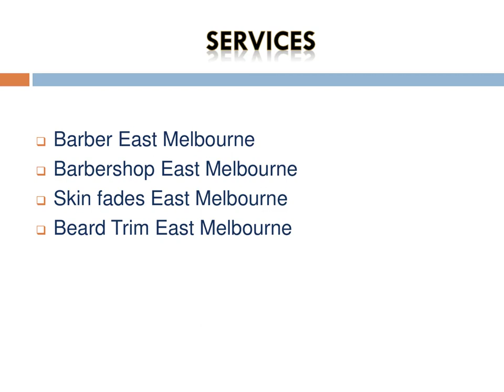Best Beard Trim in East Melbourne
If you are looking for the Best Beard Trim in East Melbourne, then contact Buddy’s Barbershop. They provide the best services in Haircut, Beard & Mo trim, Beard trim, and Head shave. They do good haircuts listen to sweet music and talk Nonsense. A Relaxed barbershop situated on Grattan Street in the inner northern suburb of Carlton, close to Melbourne University.